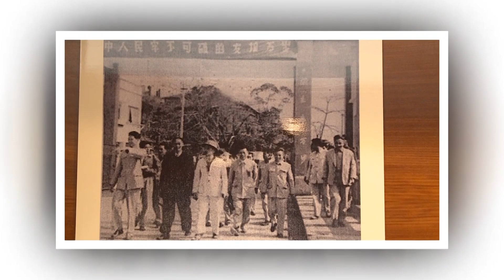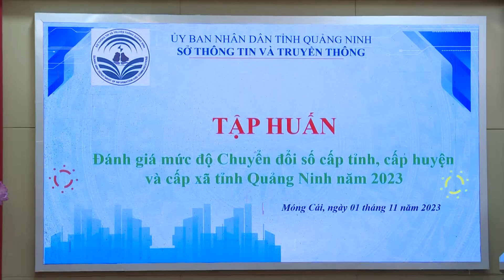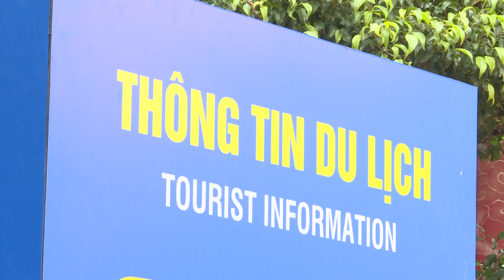10 Sự kiện tiêu biểu hoạt động văn hóa, thông tin, thể thao và du lịch thành phố Móng Cái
* Cơ quan chủ quản: Cục Du lịch Quốc gia Việt Nam
* Đơn vị thực hiện: Trung tâm Thông tin du lịch
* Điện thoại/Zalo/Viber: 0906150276